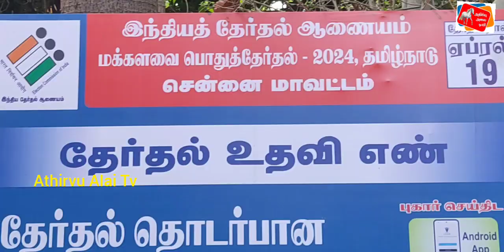19-ஆம் தேதி நடைபெற உள்ள நாடாளுமன்ற தேர்தல் பாதுகாப்பு குறித்து தேர்தல் அதிகாரி ராதாகிருஷ்ணன் பேட்டி!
*மாற்றுத்திறனாளிகள் வாக்கு செலுத்தும் வகையில் வாகன வசதிகள் ஏற்பாடு செய்து தரப்படும் - சென்னை மாவட்ட தேர்தல் அலுவலர் ராதாகிருஷ்ணன் பேட்டி*

சென்னை சைதாப்பேட்டை சட்டமன்றத் தொகுதிக்குட்ப்பட்ட நந்தனம் கலை அறிவியல் கல்லூரியில் பாதுகாப்பு அறையிலிருந்து மின்னணு வாக்குப்பதிவு இயந்திரங்களை வாக்குச்சாவடிகளுக்கு அனுப்பி வைக்கும் பணி நடைபெற்றது. இப்பணிகளை சென்னை மாவட்ட தேர்தல் அலுவலரும் மாநகராட்சி ஆணையருமான ராதாகிருஷ்ணன் நேரில் பார்வையிட்டு ஆய்வு  செய்தார்.

இதனை தொடர்ந்து செய்தியாளர்களை சந்தித்த அவர் நாளை காலை 7 மணிக்கு வாக்குப்பதிவு தொடங்குகிறது. இந்நிலையில் இன்று சைதாப்பேட்டை தொகுதியில் ஐ.ஏ.எஸ் அதிகாரிகள் முன்னிலையில், வாக்கு சாவடிகளுக்கு தேவையான பொருட்கள் எடுத்து செல்லும் பணி தொடங்கியது. அந்த வகையில் 299 மண்டல குழுக்களுக்கு 16 சட்டமன்ற தொகுதிகளில் உள்ள வாக்கு சாவடிகள் தேவையான படிவங்கள், evm இயந்திரம், vv pad உள்ளிட்டவை அனுப்பப்பட்டுள்ளது

முதியோர்கள், மாற்று திறனாளிகள் உள்ளிட்ட அனைவருக்கும் தேவையான அடிப்படை வசதிகள் வாக்கு சாவடிகளில் ஏற்பாடு செய்யப்பட்டுள்ளது. வெயில் காலம் என்பதால் கூடுதலாக பந்தல் போடும் பணிகள், தண்ணீர் வசதி மற்றும் மருத்துவ குழு ஆகியோர் தயார் நிலையில் உள்ளன. சென்னையில் 86 சதவிகித மக்களுக்கு voter's slip கொடுத்து விட்டோம். தேர்தல் நடத்தும் அதிகாரியிடம் வாக்காளர் அட்டை அல்லது ஆதார், ஓட்டுநர் உரிமம் என ஏதாவது கொண்டு வந்தால் வாக்களிக்க அனுமதிக்கப்படுவர் என்றார் மேலும் அவர் கூறுகையில்,

சென்னையில் 65 விழுக்காடு வாக்குச்சாவடிகளை சென்னை மாநகராட்சி அலுவலகத்தில் இருந்து நேரலையில் கண்காணிப்பதற்கான வசதிகள் செய்யபட்டுள்ளது. அனைத்து வாக்குச்சாவடி மையங்களிலும் காவல்துறை அதிகாரிகள் பாதுகாப்பு பணியில் ஈடுபடுத்தப்பட்டுள்ளனர் மாற்றுத்திறனாளிகள் வாக்கு செலுத்துவதற்க்கு வந்து செல்ல வாகன வசதிகள் செய்யப்பட்டுள்ளது. SAKSHAM செயலி மூலமும், 1950 என்ற இலவச தொலைபேசி உதவி எண் மூலமும் மாற்றுத் திறனாளிகள் தொடர்பு கொண்டால் அவர்களுக்கு வாக்கு செலுத்த வாகன வசதிகள் ஏற்பாடு செய்து தரப்படும் என்றார்.